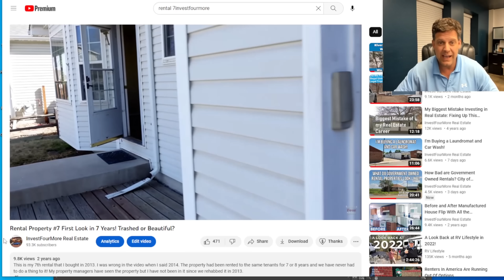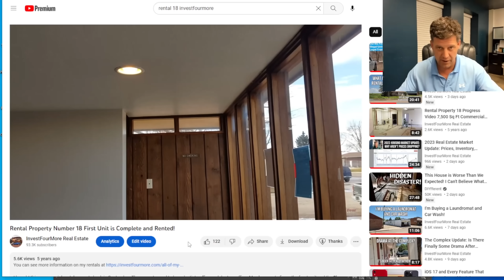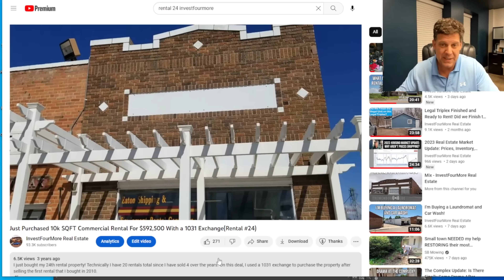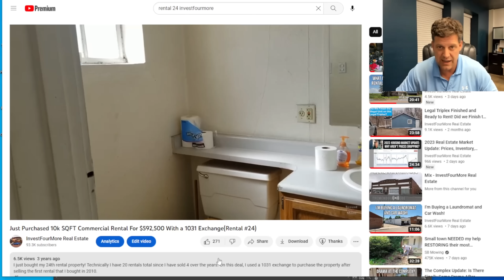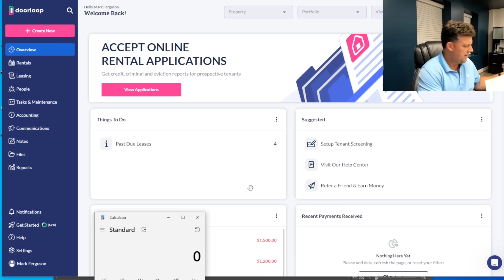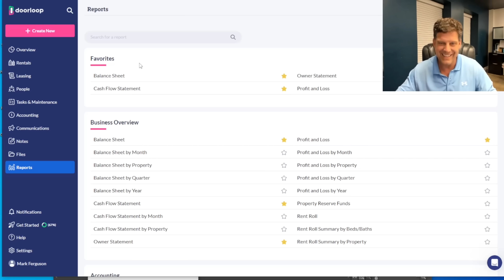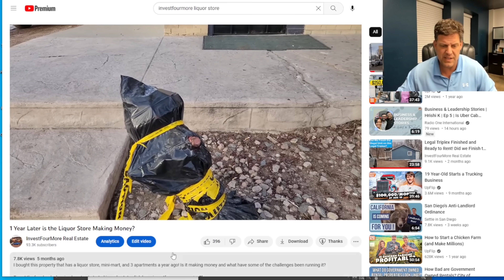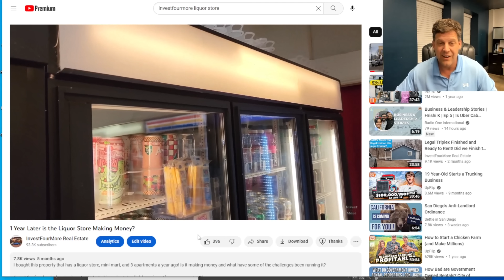Do I use a Property Manager for my 40 Commercial and Residential Rental Properties?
Over the years I have bought many rentals and used many different strategies to manage them. I bought single-family rentals when I started and then moved to commercial and multifamily properties. Each type of property takes different management strategies and can bring different challenges. I used to manage them all myself, then switched to a property manager and now manage them in-house. I also started using a software program to help me manage those properties called DoorLoop. and if you use that link to sign up you will get 50% off your first two months if you decide to sign up.

I will have updates on how the software works moving forward but being able to take credit cards was a huge reason why we are trying it.